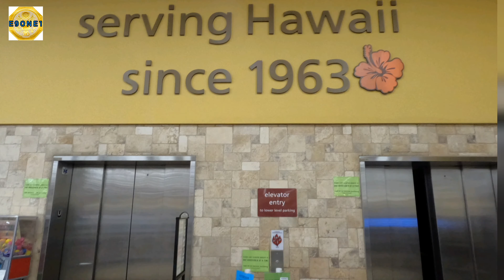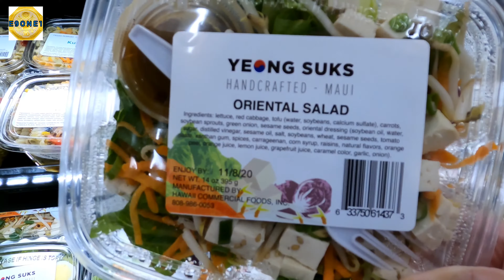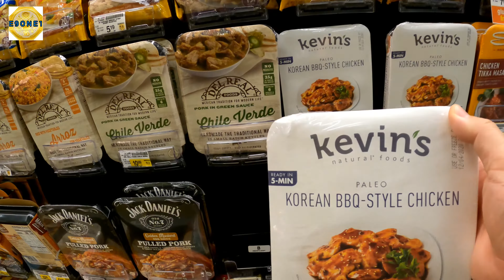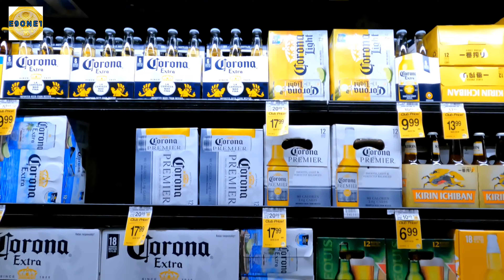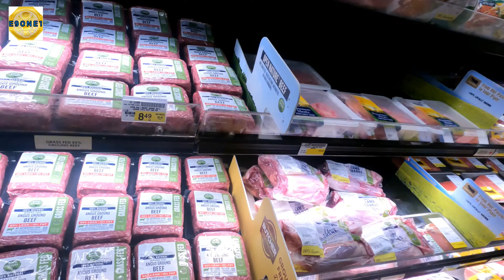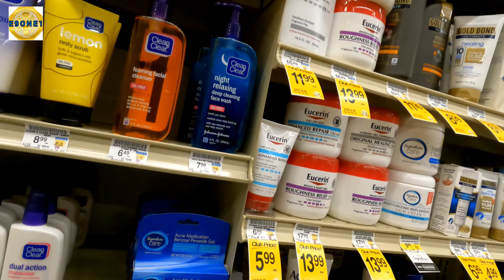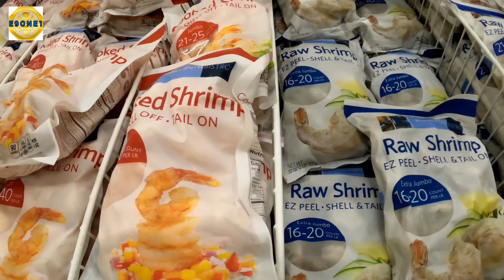SAFEWAY HONOLULU 24/7 하와이쎄이프웨이 [11/13/2020]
SAFEWAY BERETANIA OPENS 24/7/365 IN HONOLULU HAWAII.